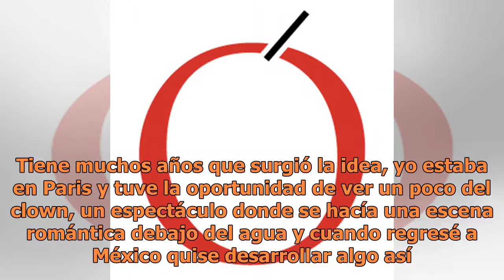Espectaculos | La Crónica de Hoy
“Escribí la obra para mi clown, a quien yo interpretó. Tiene muchos años que surgió la idea, yo estaba en Paris y tuve la oportunidad de ver un poco del clown, un espectáculo donde se hacía una escena romántica debajo del agua y cuando regresé a México quise desarrollar algo así. Hace como 30 años d...